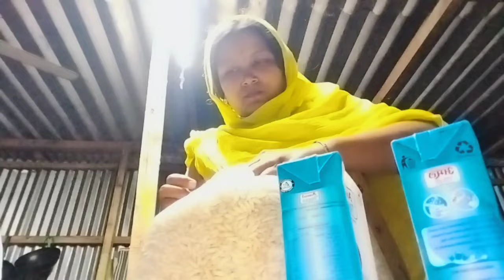প্রথম রোজার সারাদিনটা ভালো কাটলেও সন্ধ্যায় পরে গেলাম টেনশনে।।FirstRamdanvlog